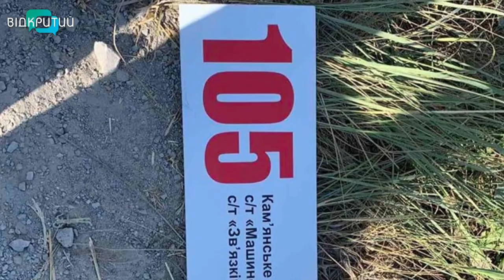На Дніпропетровщині перевернувся мікроавтобус – 12 пасажирів ще залишаються в лікарні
Поблизу Кам’янського перевернувся рейсовий мікроавтобус, який слідував із села Шульгівки. До міської лікарні ушпиталили 15-ро з 20-ти пасажирів. Здебільшого це – літні люди, які поверталися з дач. Водій не справився з керуванням, автобус впав у канал, транспорт почало заливати водою. Кермувальник втік з місця ДТП. _______________________________________________